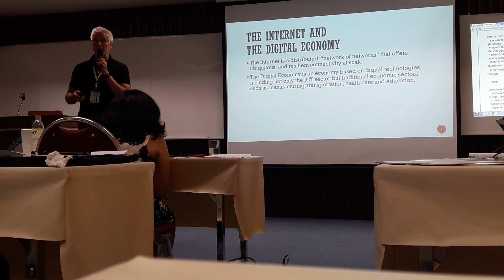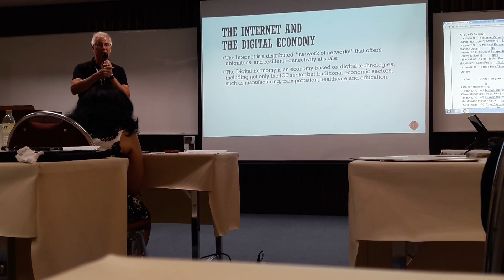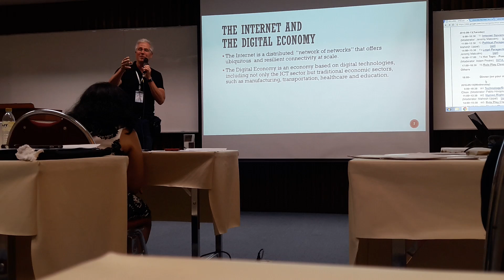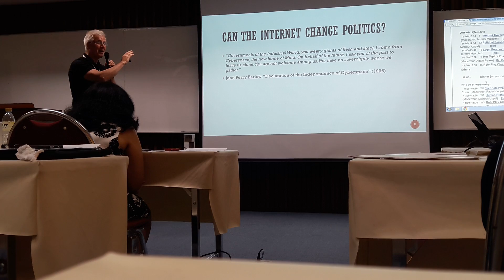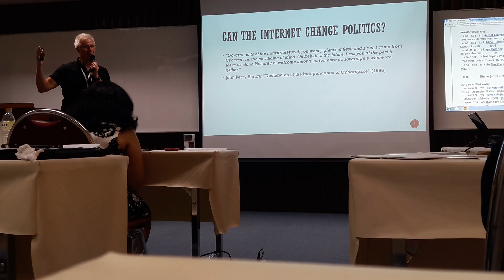Jim Foster on Political Science and Internet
Asia Pacific School on Internet Governance